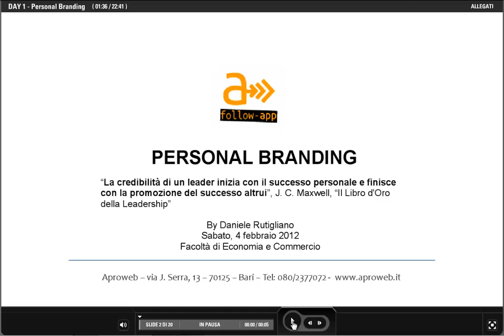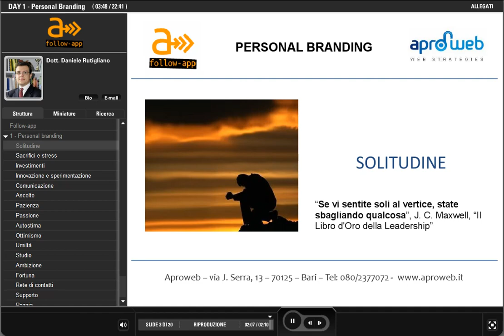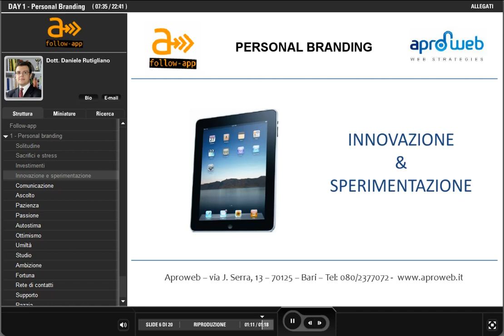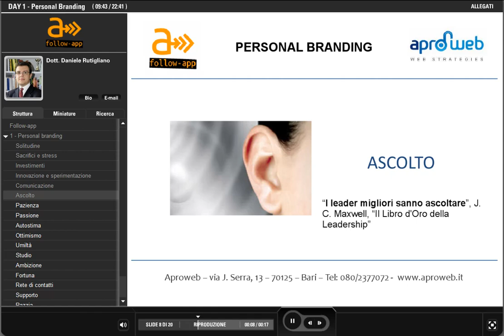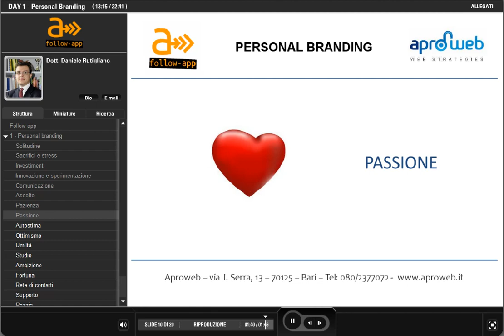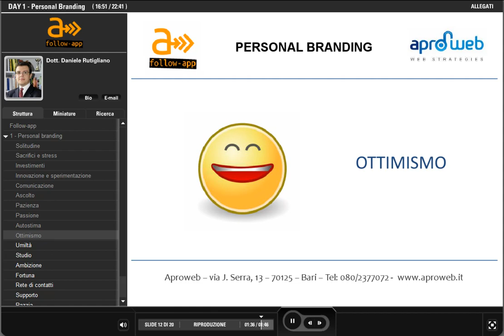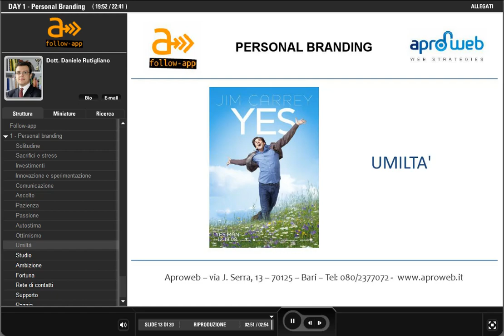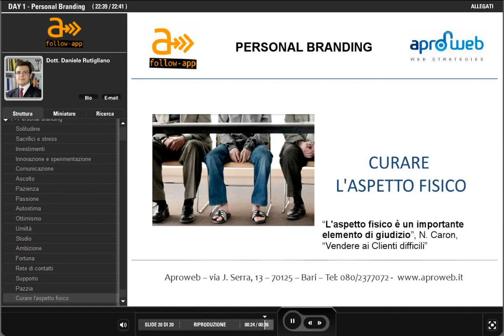DAY 1 - Personal Branding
FOLLOW-APP - DAY 1 - PERSONAL BRANDING

Daniele Rutigliano racconta il suo percorso di manager di una promettente PMI in ambito web.

FOLLOW-APP - DAY 1 - COSA VUOL DIRE ESSERE IMPRENDITORE
La frase "Entrepreneurs don't just eat, they like to bake" di Guy Kawasaki illustra perfettamente la figura dell'imprenditore. In particolare, essere uno start-upper vuol dire assecondare consapevolemente il proprio spirito intraprendente e accettare una sfida durissima di sacrificio e di passione. Una vocazione piuttosto che una scelta. Nel corso del seminario sono stati illustrati i tipi di imprenditori e gli errori classici da evitare nel proprio percorso imprenditoriale, in modo da creare valore per sé e per gli altri.

DANIELE RUTIGLIANO
Daniele Rutigliano, laureato in "Informatica e Comunicazione Digitale" presso l'Università degli Studi di Bari, è titolare della web agency barese Aproweb. Consigliere per la Unicom (Unione Nazionale delle Imprese di Comunicazione) di Milano nel biennio 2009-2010, è esperto di New Media, usabilità e S.E.O. Docente di Web Marketing e relatore in diversi eventi del mondo ICT tra cui lo Smau Business 2011 di Bari.